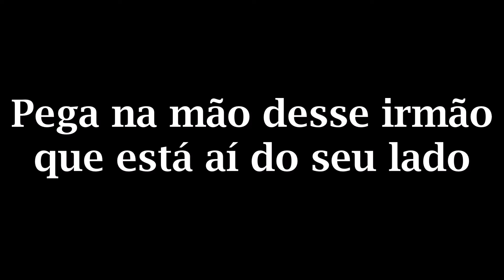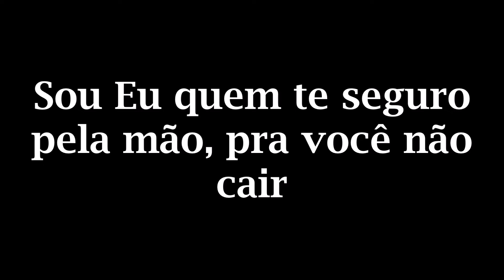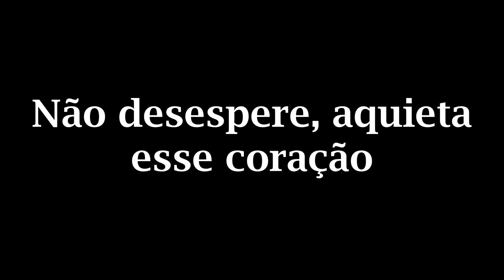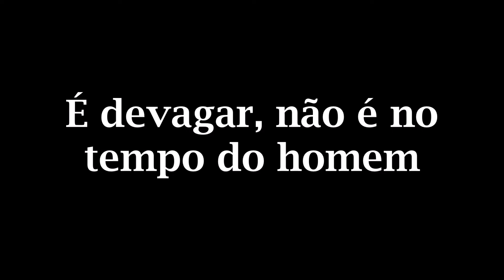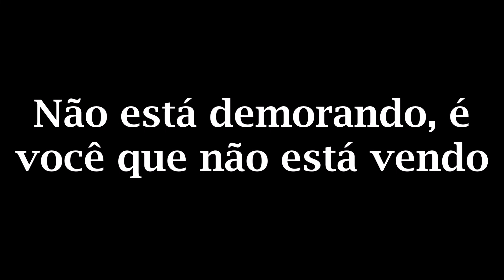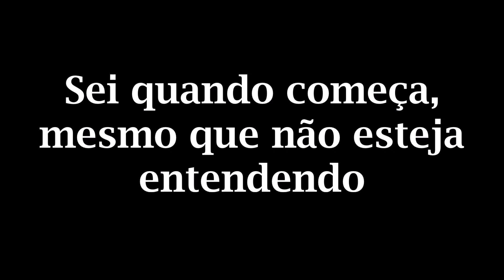É devagar (Lucely Uchôa)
Lançamento 2018.